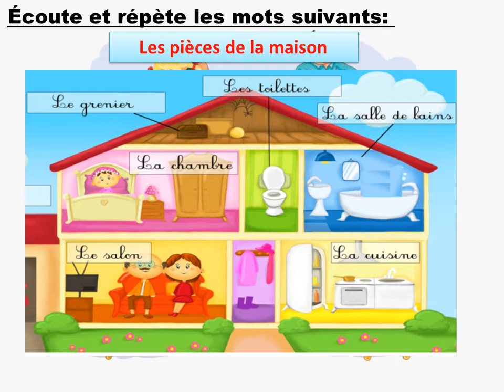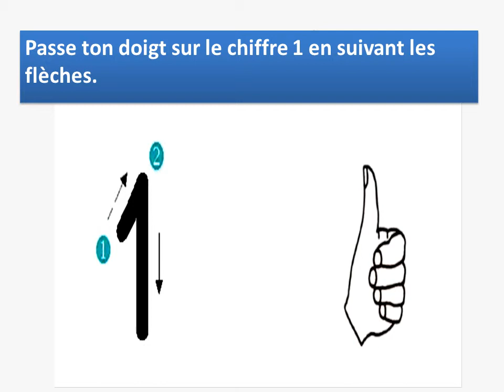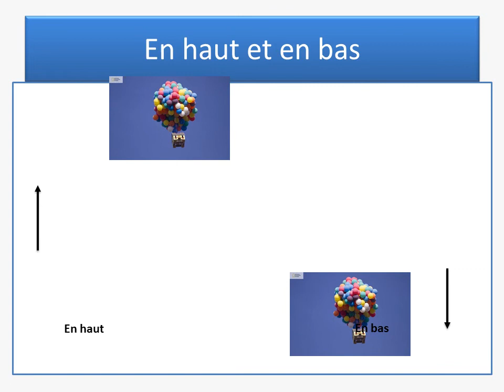Preschool Français: les pièces de la maison